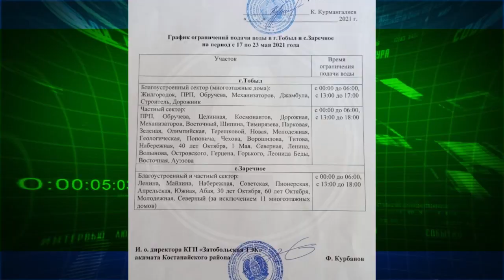Ужесточение графика отключения воды может произойти в селе Заречное и городе Тобыл